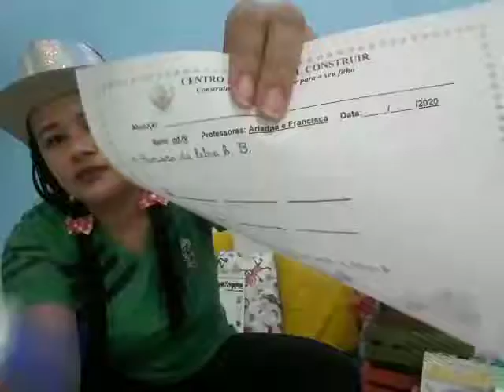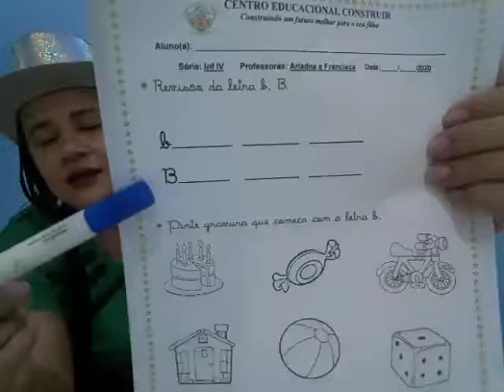INFANTIL IV - LINGUAGEM 29/06/2020